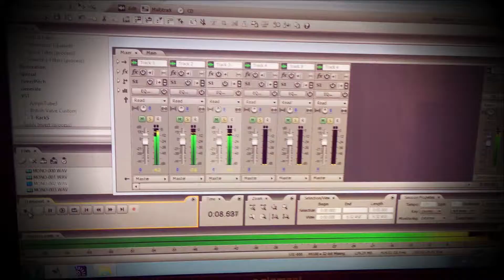Brush With The Blues (cover)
Was in the studio today working on an arrangement of “Brush with the Blues” to use at live shows. Thought I’d share it with you. Jeff Beck is one of my favorite guitarists. I took a few liberties with this one. Used the new Sheraton through a Blues Driver and into a mic’d Roland Blues Cube Artist amp. Percussion, bass and keys courtesy Bobby Parrs.